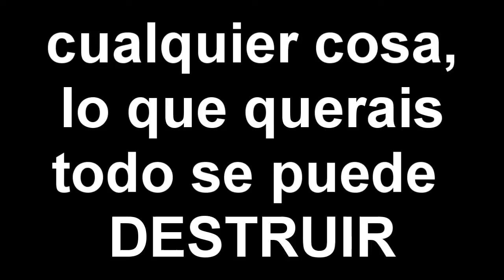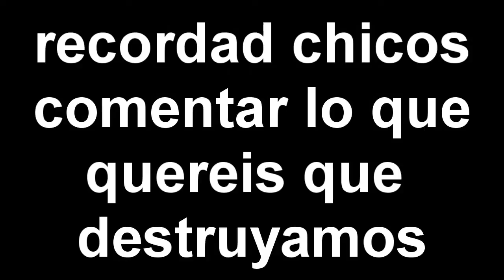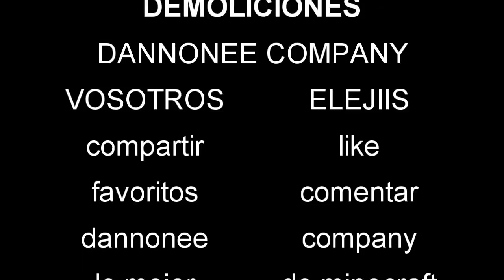DEMOLICIONES DANNONEE COMPANY CON Airan Minecraft, MINECRAFT XBOX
canal ayudante. . hoy chicos una pequeña demolicion de un edificio jejejejeje. tambien nos gusta destruir y os invitamos a comentar todo lo que querais que destruyamos, todo lo que querais ::))). recordad like si os gusto y subscribiros para mas contenido